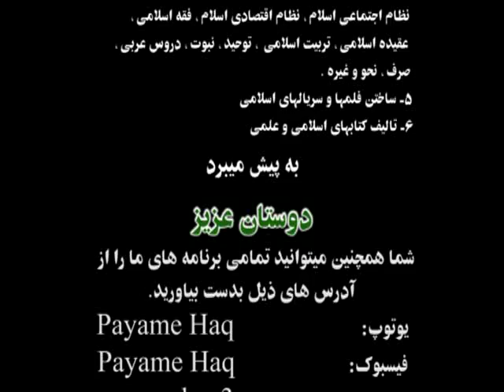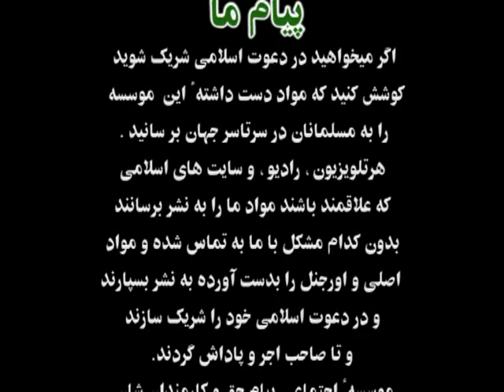سلسله خطبه های روز جمعه مولوی عبدالسلام عابد موضوع انسان چطور میتواند زنده گی کند 275